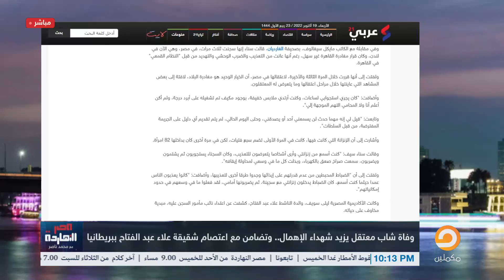ناصر: تعالى أثبتلك بالدليل إزاي السيسي وإعلامه مرعوبين من 11 نوفمبر!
بعد استمرار دعوات النزول في 11 نوفمبر.. ناصر يكشف رعب نظام السيسي و إعلامه من التظاهرات المحتمل